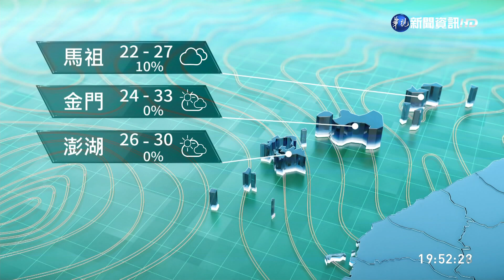南投 高屏防高溫 西半部日夜溫差大｜華視生活氣象｜華視新聞 20201002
南投、高屏防高溫，西半部日夜溫差大。